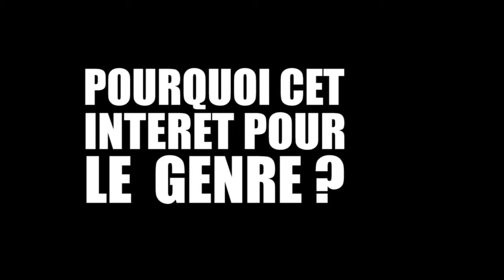Hors d'oeuvre Interview : Anne Delabre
Interview de Anne Delabre, journaliste indépendante, animation du ciné-club Le "7ème genre" à Paris.

Interview Son : Maxime Bühler Antoine
Vidéo & Montage : Esteban Kang

Dans le cadre du Festival Ecran Mixtes, 2016